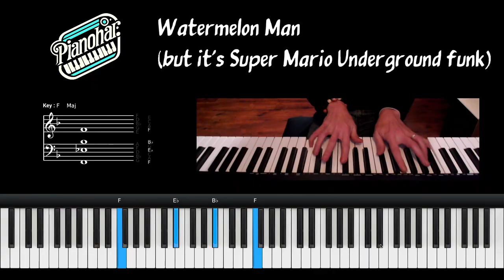[WIP] Watermelon Man but it's Super Mario Underground Funk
Un bon son de Rhodes saturé "bien fat", Jérôme Le Métronôme à la batterie, un samedi après-midi...

Je suis sûr que vous aviez besoin d'une rencontre improbable entre Koji Kondo et Herbie Hancock, mais que vous ne le saviez pas encore. :)

Son de clavier : Mark One - Funky Filter (Addictive Keys)
Batterie : "Funky 14" (DrumGenius)